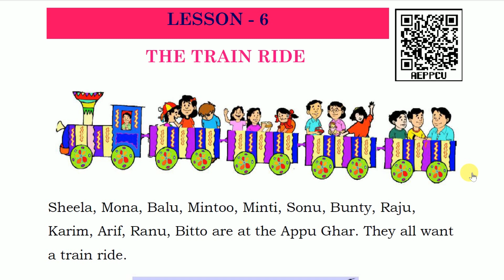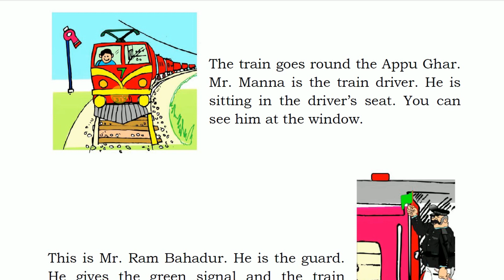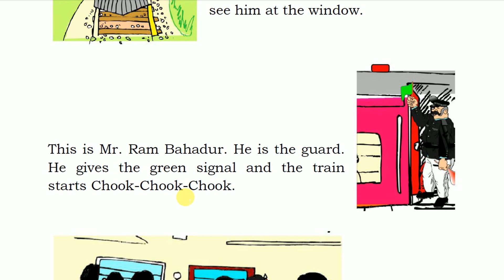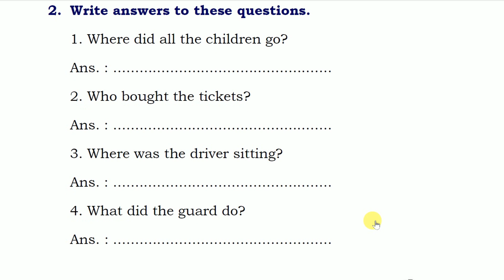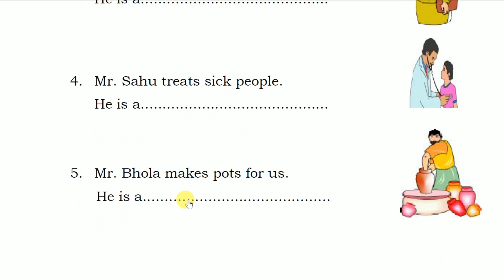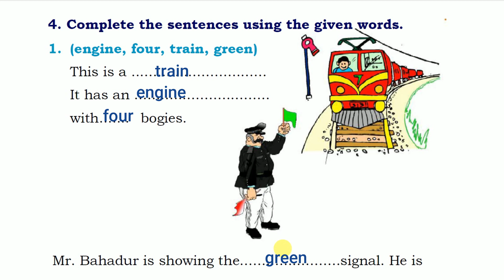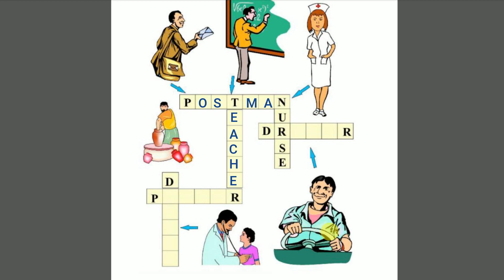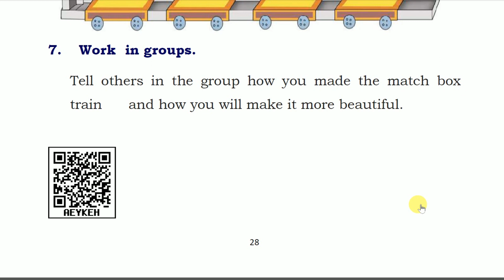The train ride Lesson 6 Class 4 CG Board with all Exercise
full chapter explanation with animated role play